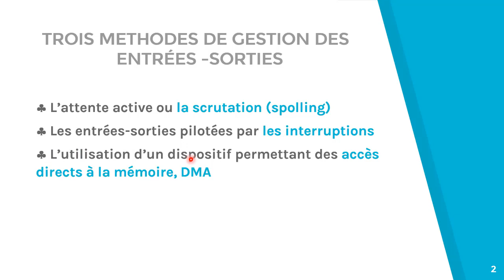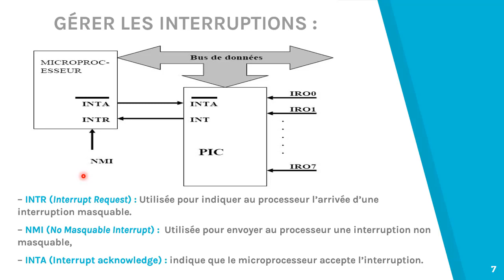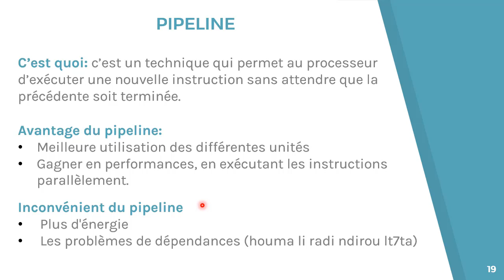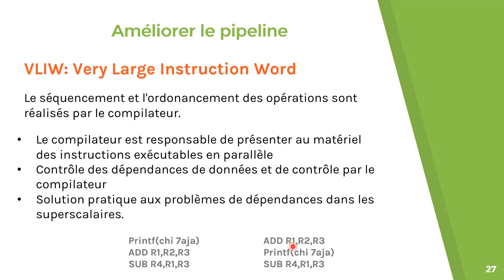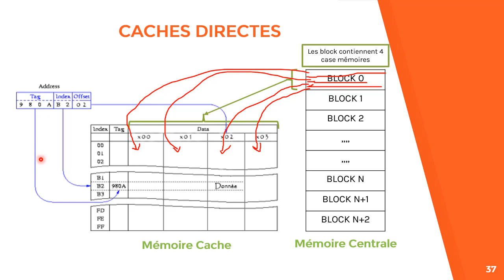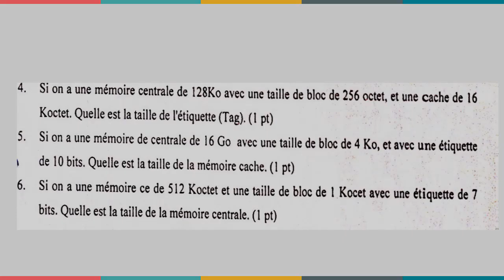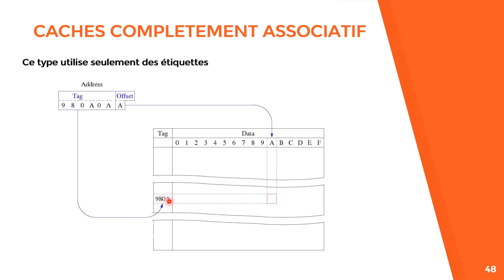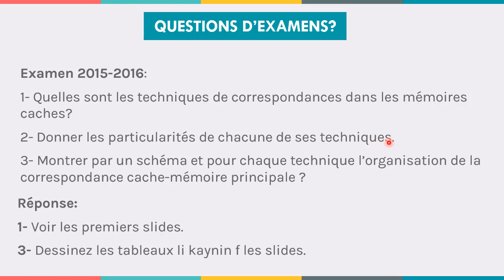e-Lasse9 - Architecture des Ordinateurs - Partie 2 - ENSIAS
Thanks to Karim bouanane.